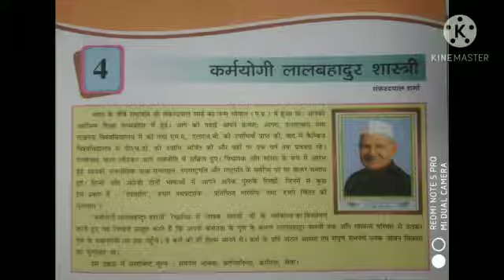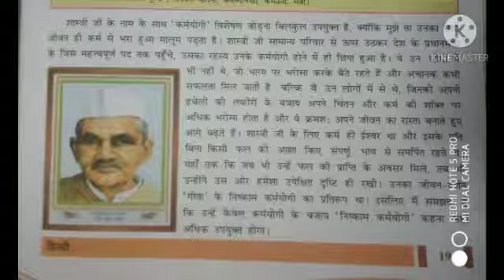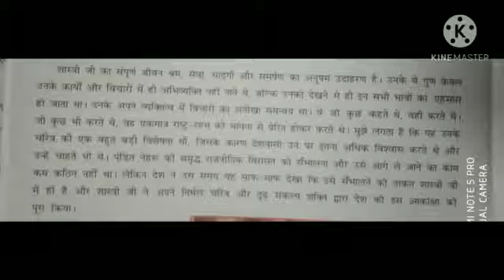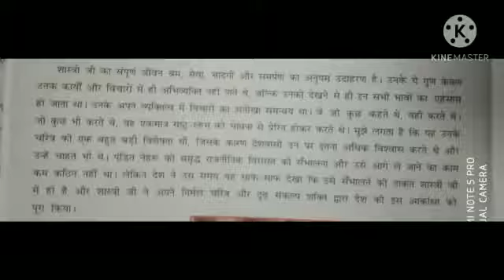2/1 STD 8 Hindi CH 4 part 1by Rakshama'am